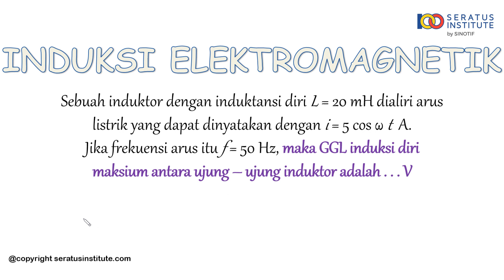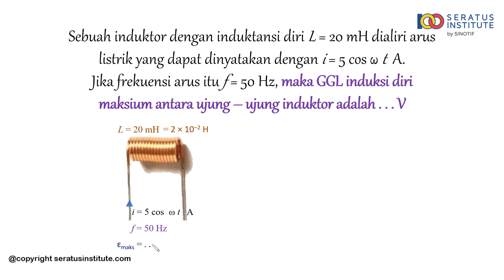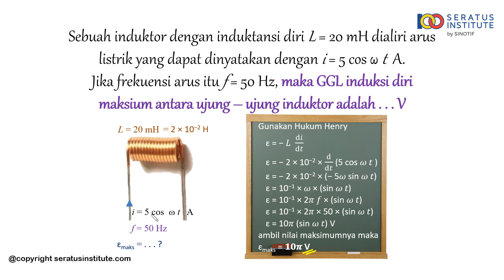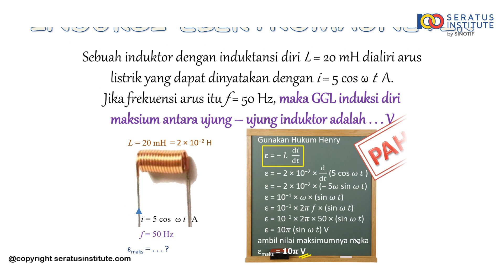INDUKSI ELEKTOMAGNETIK - Soal 27 GGL induksi diri maksium antara ujung – ujung induktor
Sebuah induktor dengan induktansi diri L = 20 mH dialiri arus listrik yang dapat dinyatakan dengan i = 5 cos ω t  A. Jika frekuensi arus itu f = 50 Hz, maka GGL induksi diri maksium antara ujung – ujung induktor adalah . . . V

Selamat belajar
Salam100